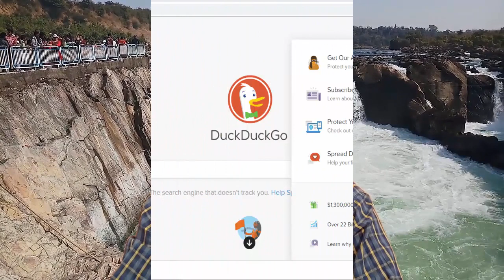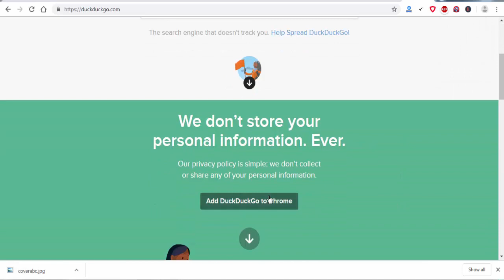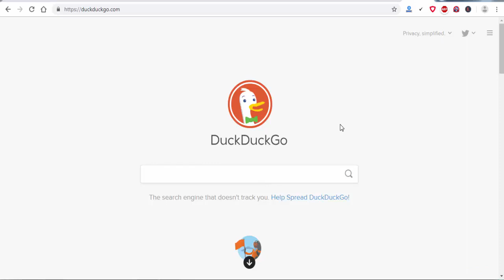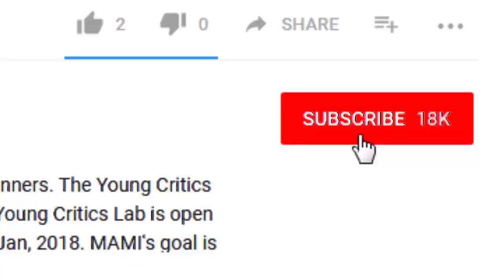जानिए क्या है DuckDuckGo यह Google से किस तरह है अलग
DuckDuckGo vs Google